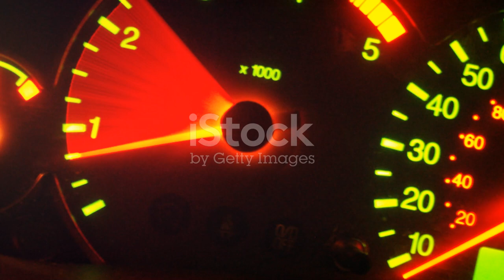Fast & Furious 11 Exclusive Sneak Peek